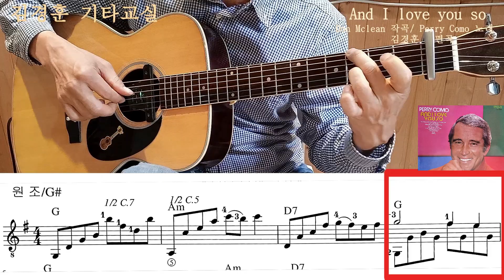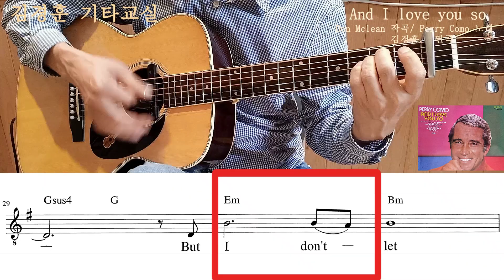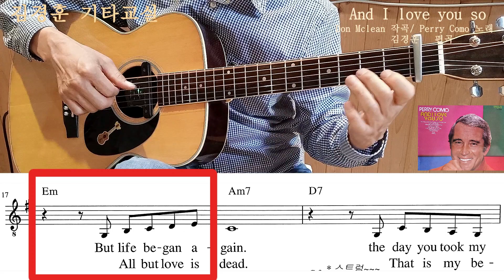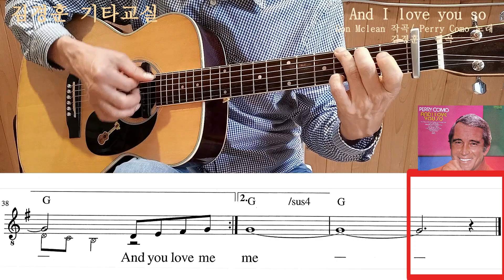💗And I love you so -페리 코모 / 기타커버 부부송 커플송 / [💫올드팝 Best💽]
🎶불멸의 올드팝 베스트 전 2권 (김경훈 편저)🎶